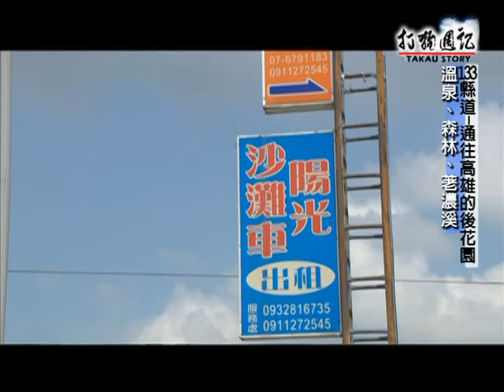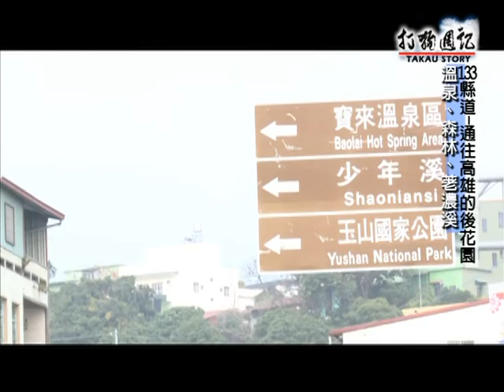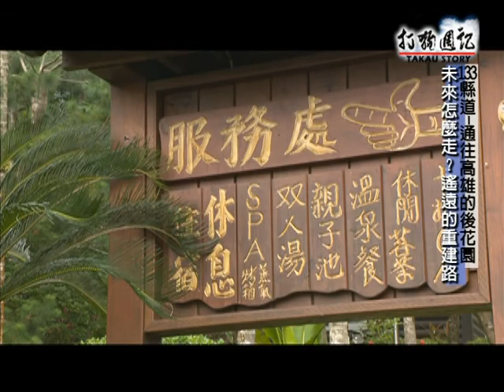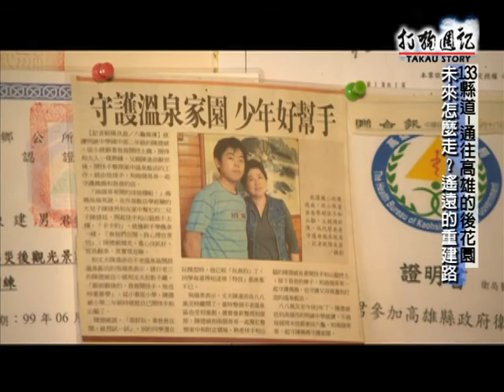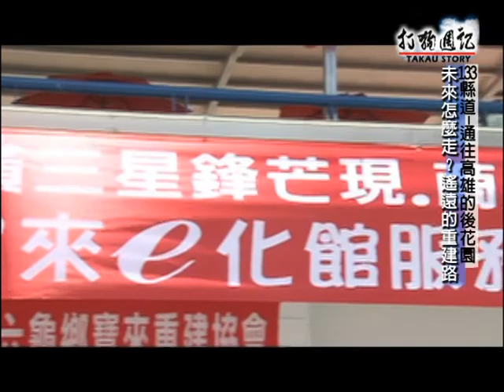TKTV高雄都會台1102打狗週記-六龜的命脈-133縣道 1/2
潘怡禎，在風災前是專門帶遊客去荖濃溪遊玩的當地導遊，風災後觀光生意沒了，她轉而做社區志工，帶領著老人家從大水的恐懼中一步一步的走出來，另外也推動生態導覽和社區景觀改造，期待重振新發六龜的美好風光。在崩積岩層上要修復133縣道是挑戰重重，然而它卻是在地溫泉業者們能生存下去的唯一希望，業者背負著千萬的貸款苦撐，眼看即將修復完成的133縣道可以帶來希望，卻在2012年6月的大雨後又崩坍了，面對大自然的無情，他們看到的，是茫然的未來。

美崙山溫泉山莊(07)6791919 六龜區新發里新開路86號
世曦工程
六龜新發志工協會